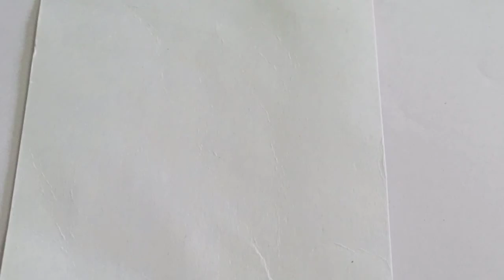Beautiful evening scenario | enjoy the nature | simple art work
simple 👇 art work videos